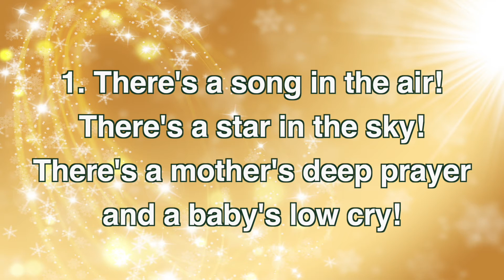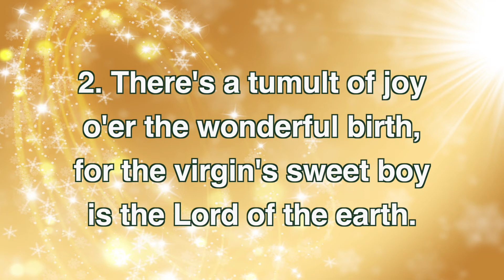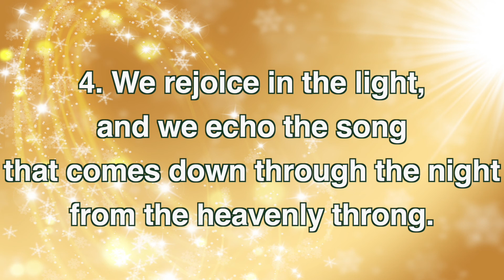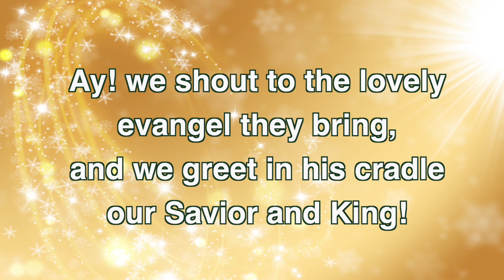There's a Song in the Air (UMH 249)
[UMH 249] There's a Song in the Air
WORDS: Josiah G. Holland, 1874